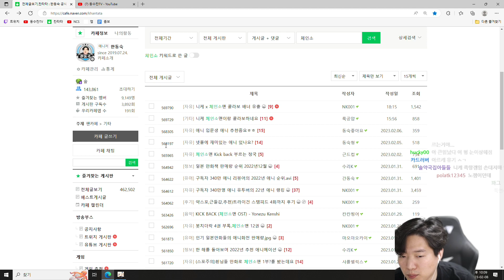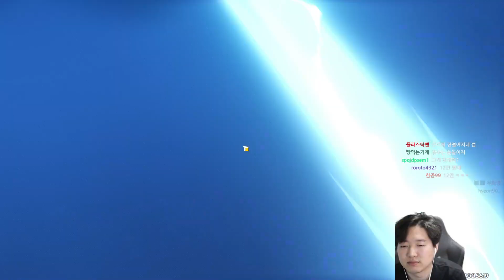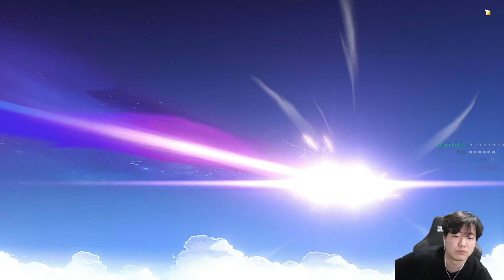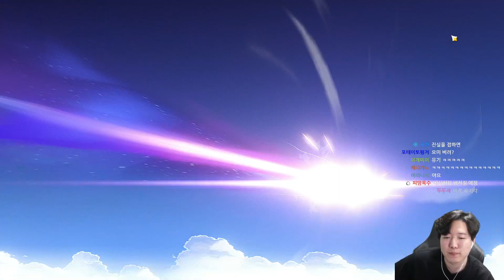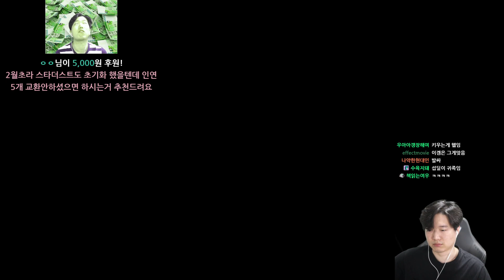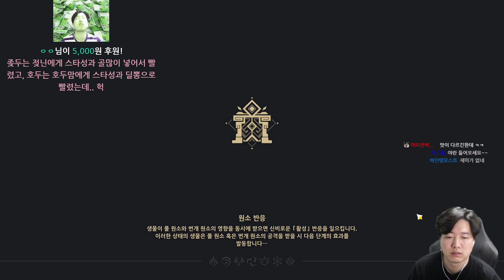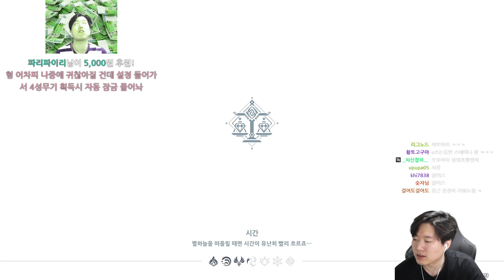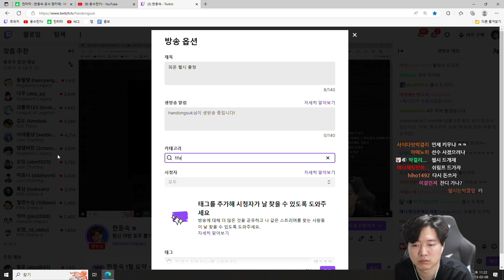드디어 요이미야 발사대 야란(풀돌풀재)의 복각 날이 왔습니다! [원신]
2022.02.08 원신